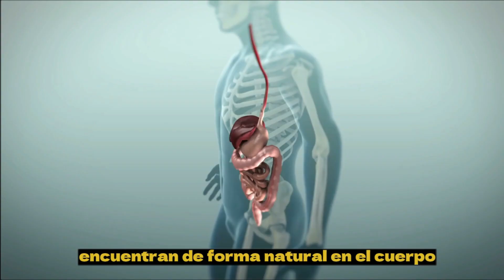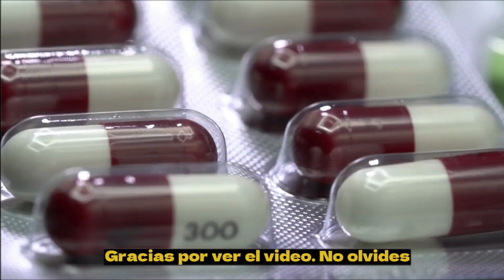Para que sirve FLEXTRIN 💊? DÓSiS,COMPRIMIDOS EFECTOS SECUNDARIOS | más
FLEXTRIN está indicado para prevención y tratamiento de los síntomas ocasionados por la osteoartritis como el dolor e inflamación de las articulaciones afectadas y rigidez al movimiento. Dosis y modo de empleo: Tomar 1 comprimido tres veces al día, acompañados con los alimentos.